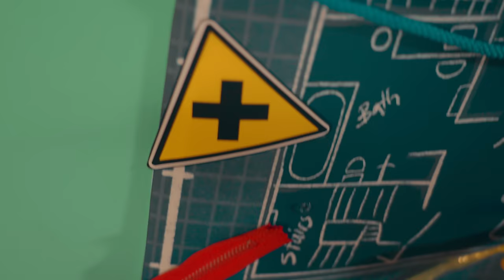GIRL-FRIEND - ZOLAR [OFFICIAL MV]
Let our light shining through the dark
GIRL-FRIEND ZOLAR (โซลาร์) คือบอยกรุ๊ปรุ่นใหม่ที่มีความสามารถ บุคลิก เสน่ห์ ที่ต่างกัน และมีสมาชิก13 คนประกอบด้วย ดีนาน ยูโร บลู คุปต์ โจ๊กเกอร์ พอล แมน โฟกัส ปัณณ์ เต้ กราฟฟิก กฤต ฟูม

ZOLAR เกิดจากแนวคิดระบบสุริยะจักรวาล ที่ประกอบไปด้วยดาวเคราะห์หลายดวงโคจรอยู่รอบๆกัน ก่อกำเนิดเป็นระบบที่มีสิ่งมีชีวิตอาศัยอยู่ เปรียบเสมือน 13 คนที่เป็นเหมือนดวงดาว ต่างคนต่างที่มา แต่เมื่อได้มาโคจรด้วยกันแล้ว กลับมีพลังงานมหาศาลและพร้อมที่จะส่งพลังงานดีๆให้กับทุกคน

เปิดตัวกับ Single Debut “GIRL-FRIEND” เพลงสไตล์ T-pop สดใสที่เหมาะกับสมาชิกทั้ง 13คน เนื้อหาของเพลงเล่าถึงการตกหลุมรักผู้หญิงคนนึง แต่ยังก็ยังกล้าๆกลัวๆที่จะไปบอกรัก และ “GIRL-FRIEND” ยังมีอีกความหมายนึงคือ เกินเฟรนด์ ก็คือเราคิดกับเธอเกินเพื่อนไปแล้ว

Executive Supervisor : วุฒินันต์ ภิรมย์ภักดี ,วิบูลย์ ลีรัตนขจร
Executive Producer : เพิ่มศักดิ์ พิสิษฐ์สังฆการ
Project Manager : ธนภูมิ ท้าวนอก
Produced by Patrick Lee (Mr.Arranger team)& Ope
Lyrics by เพิ่มศักดิ์ พิสิษฐ์สังฆการ & Zolar
Melody by Noono Park & Ninjanho (Mr.Arranger team)
Arrange by Ninjanho (Mr.Arranger team)

Music director and record by Patrick lee (Mr.Arranger Lab)
Guitar by Nuno Park
Keyboard by อั้ม Potato
Chorus by Zolar
Editor : Patrick Lee & Ninjanho

Vocal by
1.ภูริ ศรีไพร (พอล)
Bhuri Sreepri (Paul)

2.นพรุจ ลือเกียรติวัฒน์ (ยูโร)
Noparuj Luekiatwat (Euro)

3.ณัฐชนน อุปนันท์ (โจ๊กเกอร์)
Natchanon Auppanan (Joker)

4.สรรวยศ ศิริโภค (เต้)
Sanvayos Siripoke (Tae)

5.อติกานต์ นนทิประสิทธิ์ (ดีนาน)
Atigan Nontiprasit (Deenan)

6.ปภังกร บุญประเสริฐ (บลู)
Paphangkorn Boonprasert (Blue)

7.รัฐวิชญ์ มีชัย (ปัณณ์)
Rattawich Meechai (Pann)

8.ชนธวัช คุณาชนม์ (โฟกัส)
Chonthawat Khunachon (Fogus)

9.วรายุทธ จีนงาม (ฟูม)
Warayut Jeenngam (Fum)

10.กฤตภาส สายแก้ว (กฤต)
Kritapas Saikaew (Krit)

11.มรรษกร วสุรัตต์ (กราฟิก)
Massakorn Wasurat (Graphic)

12.ฤทธิเกียรติ ฤทธิทิตย์ (แมน)
Rittikeart Rittitit (Man)

13.คุปต์ แพชัยสงค์ (คุปต์)
Khupt Phaechaisong (Khupt)

Vocal Director: เพิ่มศักดิ์ พิสิษฐ์สังฆการ
Backing Vocal Director & Editor :Ope,Ninjanho
Vocal Editor : เพิ่มศักดิ์ พิสิษฐ์สังฆการ
Recorded Instrument at Mr.Arranger Lab
Recorded Vocal&Chorus at StudioRhino
Mixed & Mastered at Studio 28 by มณฑล ดิลกวนิศ
Artist Manager : ฐิติวรดา อ่อนนิ่ม, จิรฐา จันทร, ตรียาพร ชัยดิเรก, กนกกานต์ กรรณิกานนท์, วรเมธ นันทิพานิชย์, บรรพต กรัณฑรัตน์, ปณต เอี่ยมสอาด
Stylist : Tackkie
Acting coach : ณัฐชา คงณศิริ
Choreograph :  อานนท์ มะหัด ทีม Fabulous D crew

อยากเปลี่ยนเธอเป็นคนรัก แต่ยังไม่กล้าบอกรัก
กลัวใจเธอจะไม่อิน ไม่เอา กลัวเธอไม่ยอม ไม่ฟัง
อยากจับเธอมาตรงนี้ บอกๆว่าฉันน่ะรัก
กรอกๆให้เธอได้ยินทุกวัน ให้เธอได้ฟังบ่อยๆ

เธอมาจากที่ไหน เธอมาจากดาวดวงไหน
แค่เพียงพบกัน ใจก็หวั่นไหว
เพียงเจอก็คลั่งไคล้ damage เข้าไปเต็มใจ
ทำเอาเราละลายไปไม่รู้ตัว

เจอแมว เจองู เจอครู เจอใคร ก็คิดถึงเธอ
Oh missing her ตอนนอนยังละเมอ กลายเป็นหน้าเธอหมดแล้ว
มันโดนไปทั้งตัว มันชัวร์ทั้งหัวใจ ว่าไอน่ะ Love you Love you
Baby only you อยากลองจะถามดู Oh Can you be my girl?

โลกก็เปลี่ยนสีไป แค่ได้มองตาของเธอ
มันอบอุ่นหัวใจ แค่เพียงตอนเธอยิ้มมา
อะไรมันคงสวยงาม ถ้าเพียงแค่เธอนั้นเข้ามา
ใกล้มากกว่าเป็นแค่ Friend

กรอกๆให้เธอได้ยินทุกวัน ให้เธอได้ฟังบ่อยๆ ว่า
อ๊ะ อ๊ะ อาย เลิฟยู...อ๊ะ อ๊ะ อาย โอ้ว
อ๊ะ อ๊ะ อาย เลิฟยู...รักนะครับ รักนะ  Girl Friend

Gotta gotta get down อู้ว Baby
คิดคิดถึง  Miss you like crazy
Gotta gotta get down Honey
มันจะดี  แค่เพียงมีเธอตรงนี้
มันจะมี แค่ You and me
มันคงดีเหมือนใน Movie
Just wanna มีเธอ ทุกที่
Oh baby You drive me crazy

Lookin at her  Lookin at her
กลัวใครจะมอง ใครจะจอง ใครจะลองเข้ามา
กลัวเธอจะคุย ใจมันจะลุย เดินเข้าไป Say
She’s my baby ,Sorry
อยากที่จะหวง ไว้ควงเธอเป็นแฟน แค่เพียงยังไม่กล้าจะบอก
เมื่อไหร่ที่เธอรู้ ว่าฉันนั้นคิดไกล ก็กลัวว่าเธอจะช๊อค

ยิ่งพบเธอ ยิ่งพาหัวใจ ล่องไปลอยไป ยิ่งไกลเหนือฝัน
หากได้รักกัน  จะทำทุกวัน ให้ Everyday เธอมีแต่ Have fun